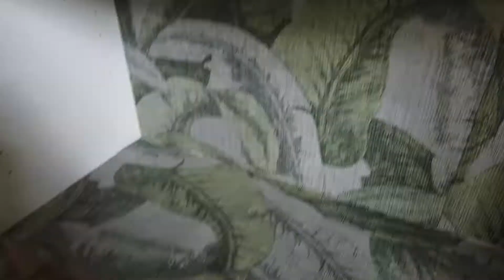Wallpapering My Bookshelves & Chopping Monstera Albo | Week 40 2021 VLOG | Life In Norway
Hi everyone! This week was actually quite a productive one! Last week I assembled all of my bookshelves, and this week I put wallpaper in them as I've been planning to do for a while, and it actually looks very nice in my opinion! I also chopped down the Monstera Albo I bought a few weeks ago to take som cuttings, and everything was going great. And then on Sunday - we woke up to a dripping sound. There was very heavy rain, and the rain went through the roof and the attic, to drop onto the floor of our 2nd floor. Great!